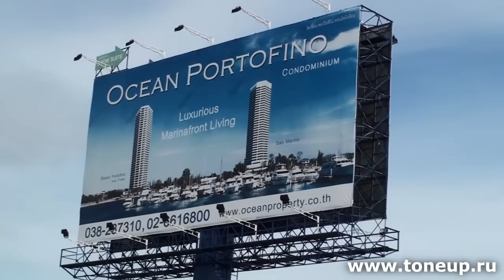Паттайя, отель Ботани Бич || Pattaya, Botany Beach Resort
Отель Ботани Бич в Паттайе. Территория, пляж, бассейны